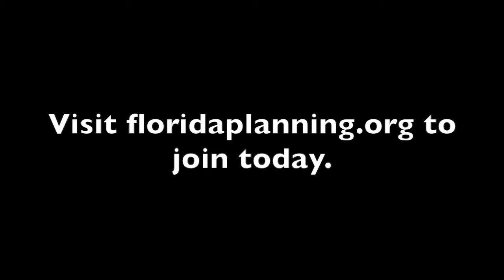APA Florida Member Christine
Christine tells about the benefits of being member of APA Florida.

About APA Florida:
The Florida Chapter of the American Planning Association (APA Florida) is a non-profit organization of professionals, students, and allied professionals providing vision and leadership for the future development and redevelopment of Florida communities. In Florida, as well as nationally, we have a membership that is diverse in expertise and focus. APA Florida members work both in the public and private sector; for Federal, state, and local government; for firms both large and small; in long-range planning and development review; in master planning, as well as site planning; in transportation planning, land use planning, environmental planning, design, and in many other capacities.

APA Florida is a membership-guided organization, with twelve Sections geographically located around the state. The Executive Committee is made up of twenty-two members, elected by the membership as a whole or by an individual Section, who graciously volunteer their time for a two year period to help APA Florida provide a wide range of services to its members.